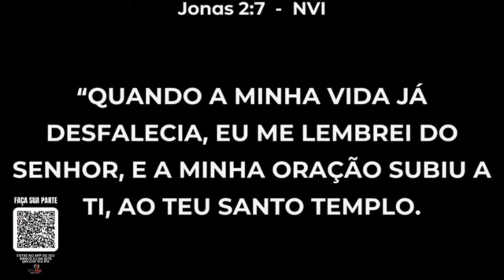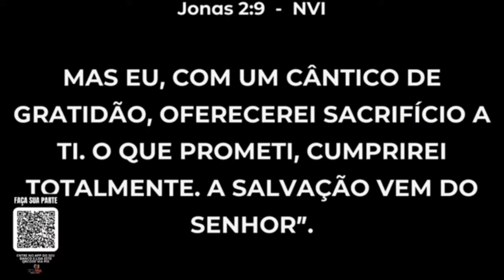Tá na hora de sair do fundo desse mar!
“Dentro do peixe, Jonas orou ao Senhor, o seu Deus, e disse: “No meu desespero, clamei ao Senhor, e ele me respondeu. Do Sheol, gritei por socorro, e ouviste o meu clamor.”
‭‭Jonas‬ ‭2‬:‭1‬-‭2‬ ‭NVI‬‬.

✅ Conta corrente: 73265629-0; Agência: 0001; Banco: PicPay Serviços S.A; Código do banco: 380.